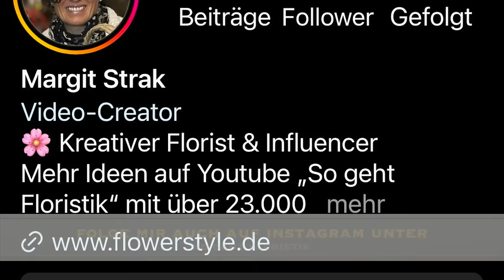Deko-Tipp: Frühlingsblüher in der Mooskugel einfach selber machen mit Wow-Effekt DIY-Anleitung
Super effektvoll und doch ganz einfach selber machen: Das zeige ich dir heute mit einer Mooskugel. Zauber ganz einfach die schönste Frühlingsdeko für dein Heim oder zum verschenken und alle werden stauen. Mit Einkaufstipps, wo du die Materialien bekommst. Viel Spass beim nachmachen wünscht dir deine Margit

Hier ist der Link dazu:

deiner Margit

Margit Strak
Freischaffende Floristin